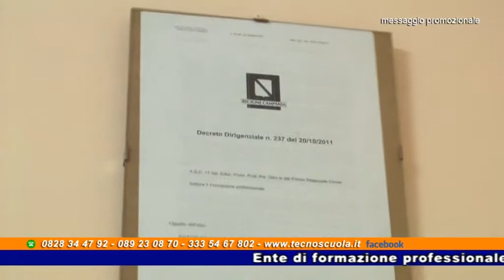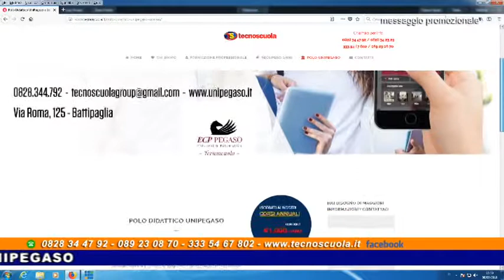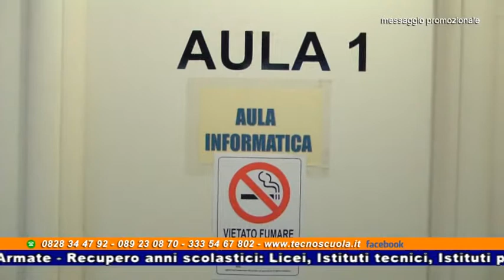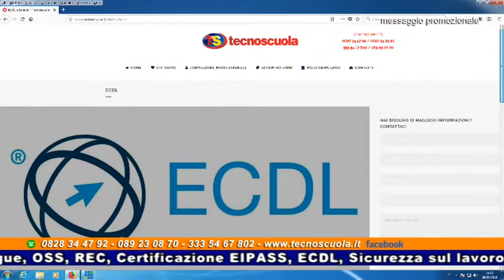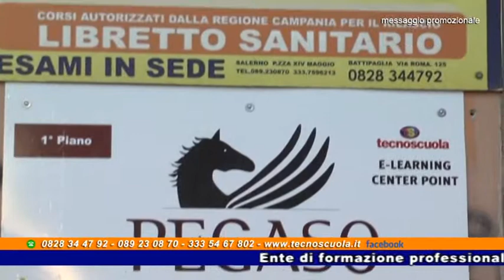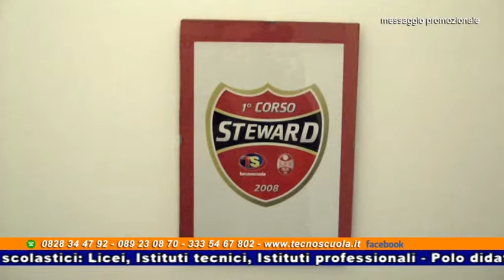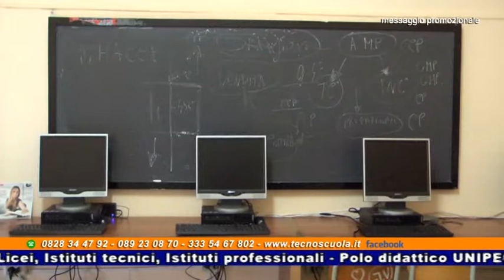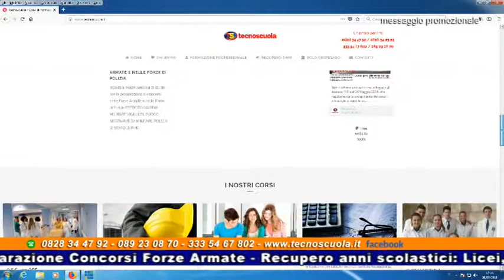TECNOSCUOLA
Tecnoscuola è un ente di formazione professionale accreditato dalla Regione Campania la cui attività è rivolta alla realizzazione di corsi di formazione professionale, di corsi di formazione in tema di sicurezza negli ambienti di lavoro, di corsi professionali finalizzati al recupero degli anni scolastici ed all’erogazione di servizi alle aziende.
Tecnoscuola mira ad offrire un valore aggiunto alle imprese ed ai lavoratori grazie all’attuazione di progetti formativi volti al conseguimento di specifiche qualifiche promosse dalle istituzioni e riconosciute da enti pubblici quali Regioni, Province, Comuni, Università e Centri di Ricerca, strutture sanitarie.